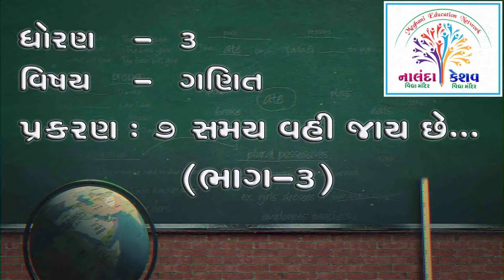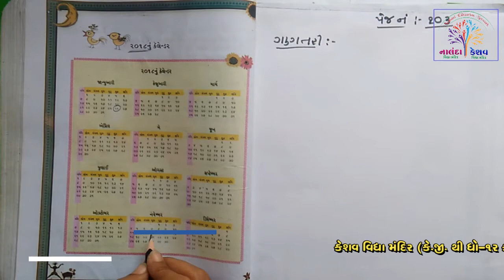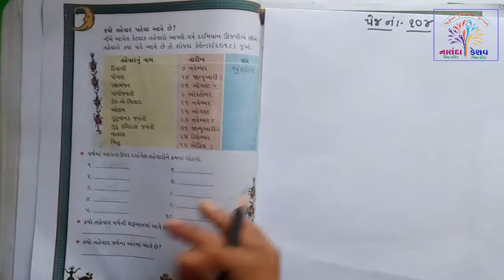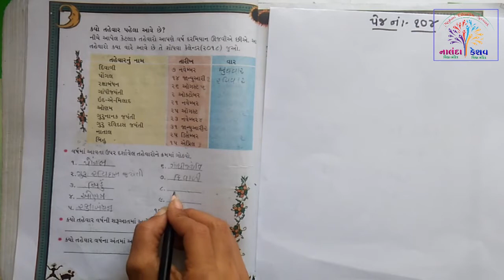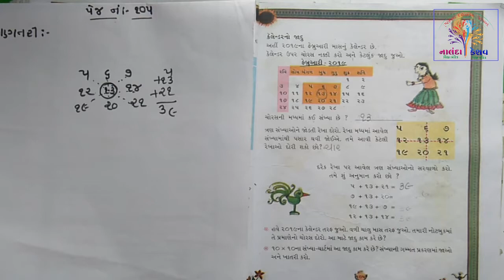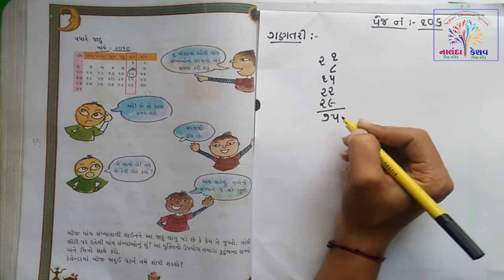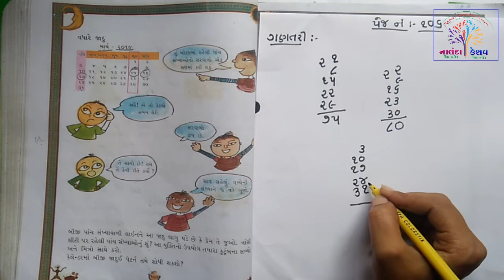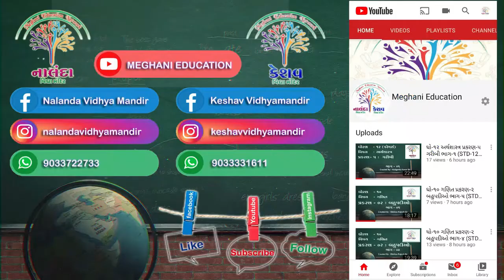ધો-3 ગણિત પ્રકરણ-૭ સમય વહી જાય છે... ભાગ-૩ (STD-3 MATHS CH-7 SAMAY VAHI JAY CHE - PART-3)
ધો-3 ગણિત પ્રકરણ-૭ સમય વહી જાય છે... ભાગ-૩
(STD-3 MATHS CH-7 SAMAY VAHI JAY CHE - PART-3)